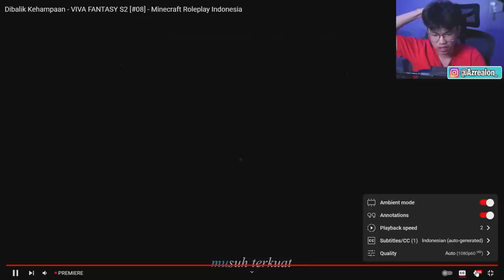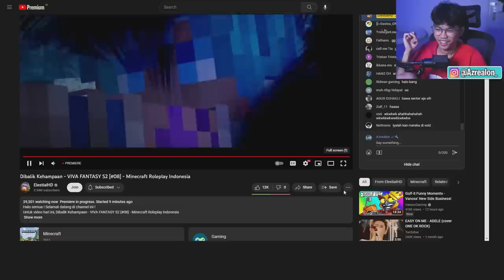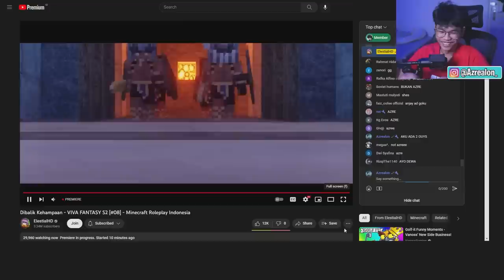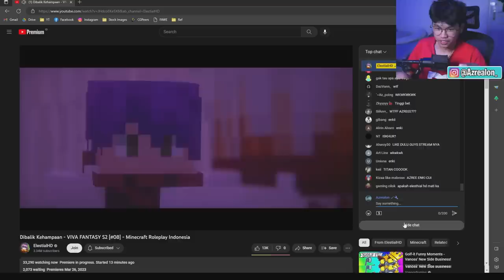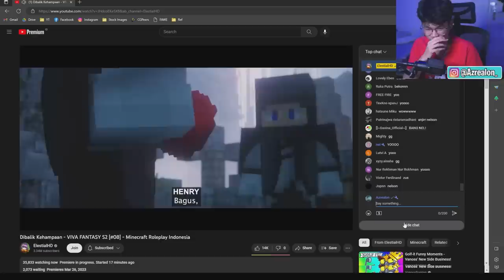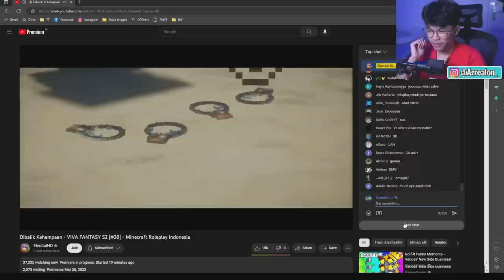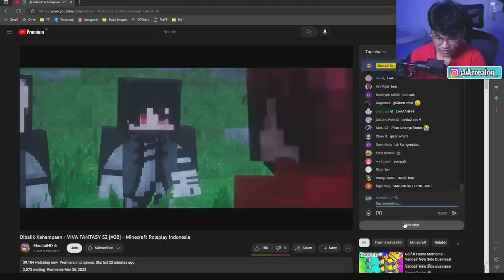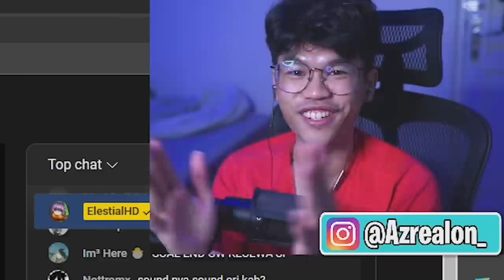Reoni Bersama Keluarga Dewa Gua!! Dan Kenapa Gua Ireng!? - Viva Fantasy 2 React